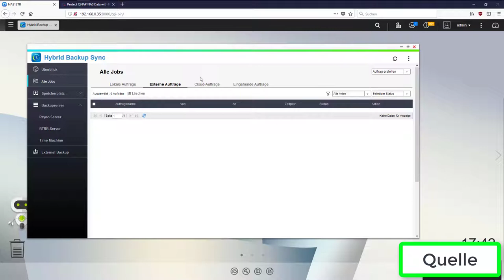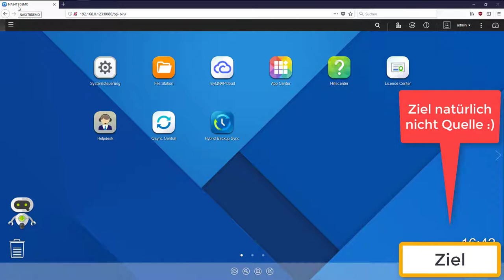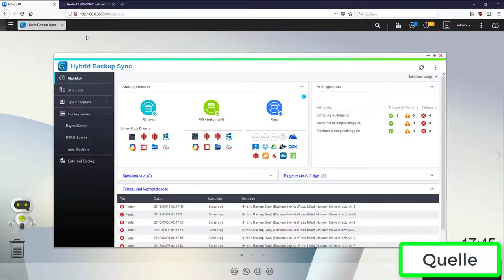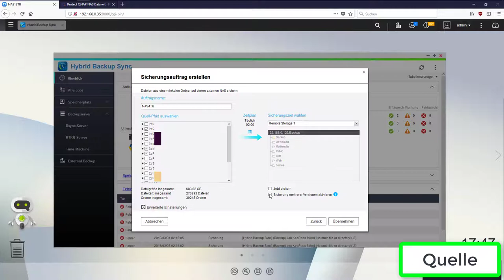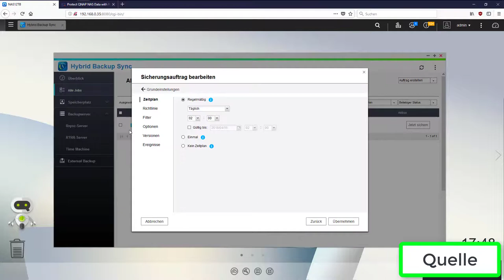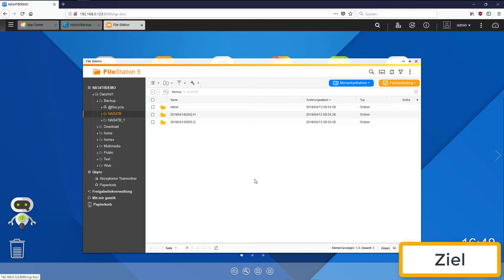NAS Ratgeber - Backup auf zweitem NAS mit RTRR (Qnap)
Vorsicht bei RTRR Backups können korrupt werden
NAS kaufen [Ref]
QNAP stellt für Sicherungen zwischen zwei NAS Geräten das RTRR Protokoll zur Verfügung.
Warum benötigt man eine zweite Sicherung wenn ich ein Raid verwende?
Das zweite NAS wurde von QNAP zur Verfügung gestellt.